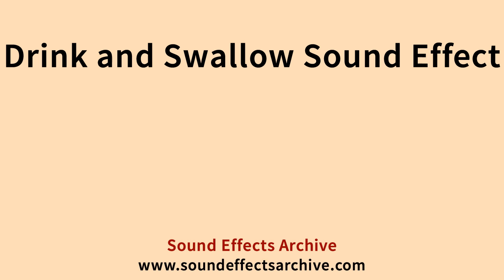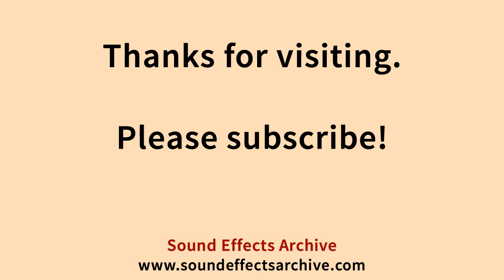Drink and Swallow Sound Effect - Royalty Free